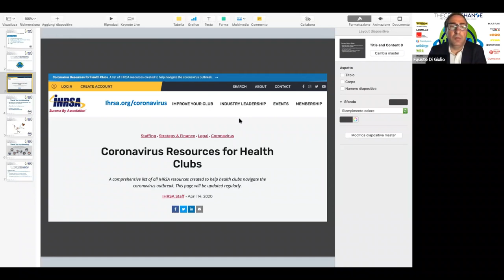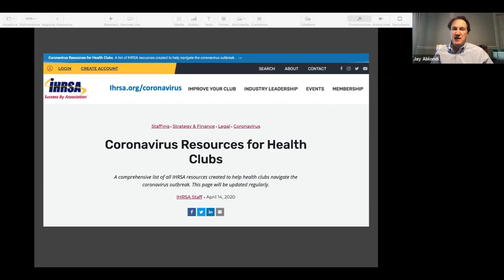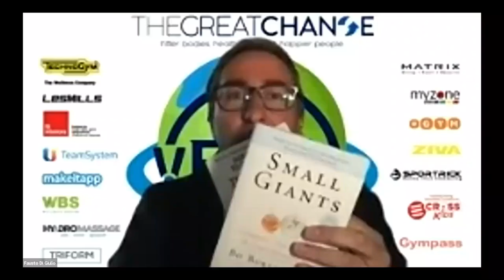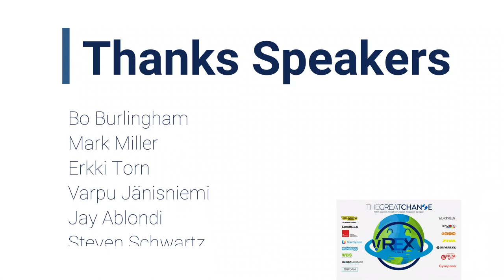3rd REX webinar: The Great Change inspired by the Fitness Industry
REX webinar: can the Fitness Industry not have a wider, deeper and more inspirational function?

Here the 3rd webinar of the HackForFitness: together to help the Fitness Industry to THRIVE during lockdown and re-opening in order to be able to inspire 8.7 billion of people adopting preventative lifestyle habits, for a healthier body and planet.

The FITNESS INDUSTRY is a driving force of a GREAT CHANGE for the humanity.

A great Thank You to: Bo Burlingham (Contributing writer Forbes - Author "Small Giants" book - USA), Mark Miller (COO Merrit Clubs - REX facilitator - USA), Erkki Torn (CEO My Fitness and GYM chains - ESTONIA, LATVIA, LITHUANIA), Varpu Jänisniemi (Owner GoGo gyms and GoGo Express - Finland), Jay Ablondi (Executive VP of Global Products IHSRA - USA), Steven Schwartz (CEO Midtown Athletic Clubs - USA)